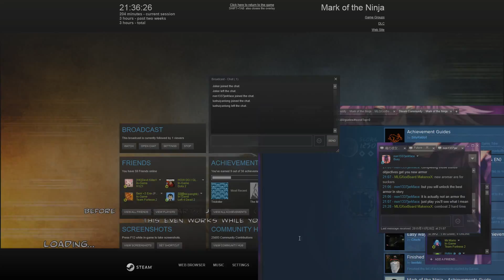MoTN:How Do I Send Bad Doggies To Bad Dog Hell? Part 4